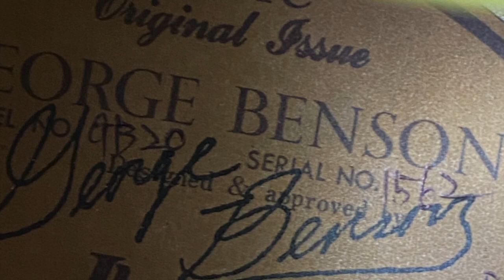Ibanez George Benson demo ver.2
This guitar is for sale on eBay this is the accompanying demo video and recording. The guitar is recorded directly into digital performer using a presonus 1810 USB interface, no effects except for just a little reverb no amp modeling￼.

I did not roll off the treble for the single coil recording as what might be done by someone who is trying to get that darker Charlie Christian sound, But in split coil mode this  pick up is very close to his Charlie Christian pickup in terms of resistance and output level. ￼

The last section of the video has the guitar with the ebony bridge saddle installed, the first 5 minutes is with the tune-o-matic bridge.